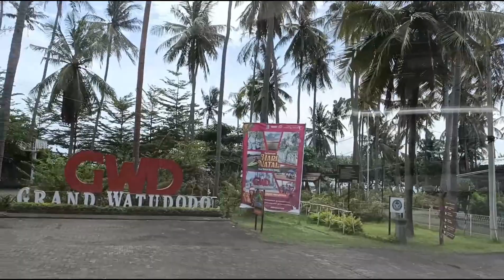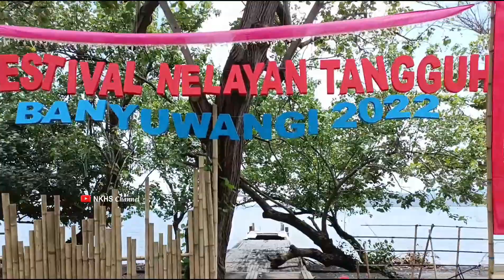Grand Watudodol (GWD) ~ Banyuwangi - Jawa Timur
Grand Watudodol (GWD) adalah tempat wisata yang menyajikan pemandangan laut dengan latar pemandangan Selat Bali. Tak hanya pantainya yang keren, taman bawah laut Grand Watudodol juga sangat indah dan terawat. Grand Watudodol berada di KM 15, Jl. Raya Situbondo, Parasputih, Bangsring, Kec. Wongsorejo, Kabupaten Banyuwangi, Jawa Timur.